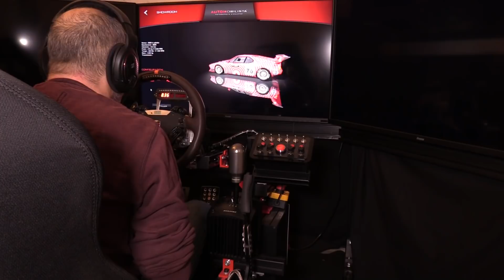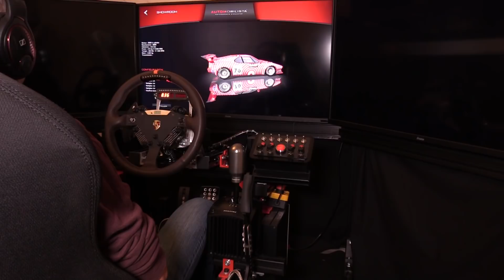Automobilista #54# Mod # BMW M1 Procar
Un excellent mod BMW M1 Procar pour AMS .
Partagez, commentez .